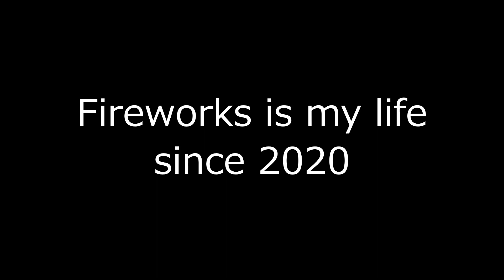Jet Fireworks 2 Colors Fountain Red & Silver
Red Fire & Silver Spark